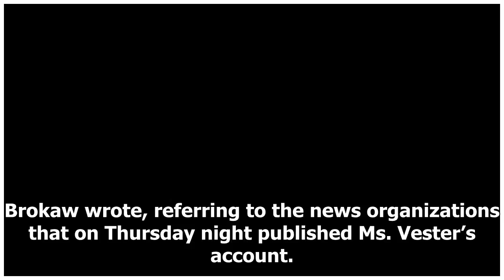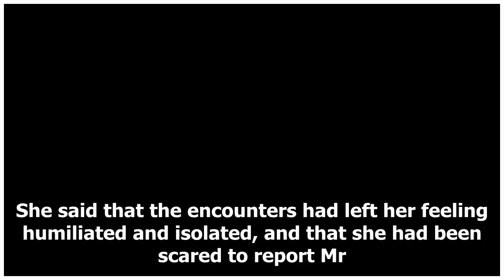Tom Brokaw, in Email, Angrily Denies Harassment Claim